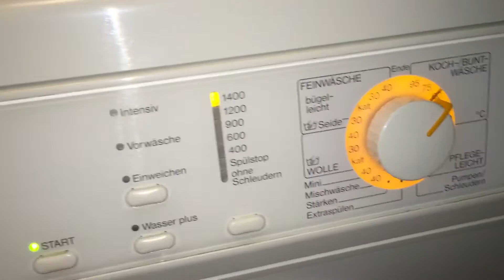Miele Softtronic Brillant 4813 W413SM Waschmaschine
Das war mal ehemals bekannt als Softtronic W2441 von meiner Oma, da die Elektronik flöten gegangen ist habe ich die zur W413 umgebaut, und seit 2 Monaten läuft stattdessen die AEG 76730 die sie jetzt behalten tut und die Miele bleibt als reserve.